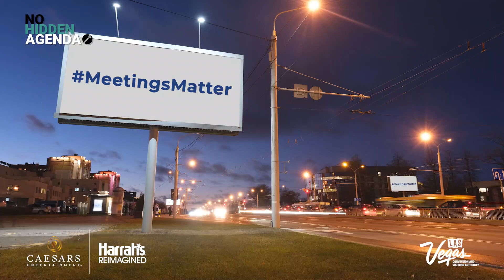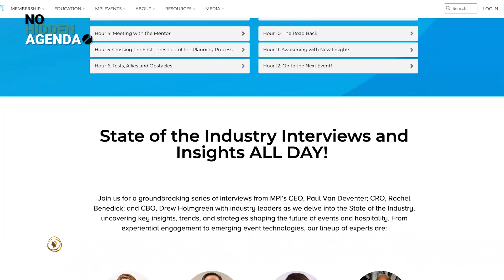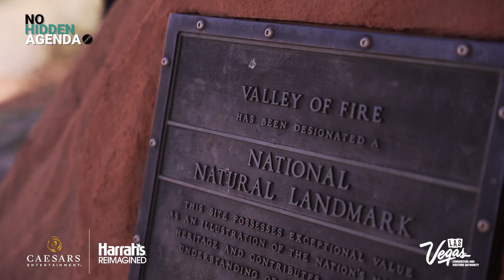No Hidden Agenda Episode#25: How Are You Celebrating GMID 2024?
Global Meetings Industry Day is one week away! Whether you're celebrating in-person or virtually, there will be events throughout the world taking place. MPI is offering their 12-hour broadcast again this year. Hear from the mastermind behind this year's broadcast, Tim Luepke, on what you can expect.

Featured Guests:
Tim Luepke, Meeting Professionals International
Patrick Espinoza, Caesars Entertainment